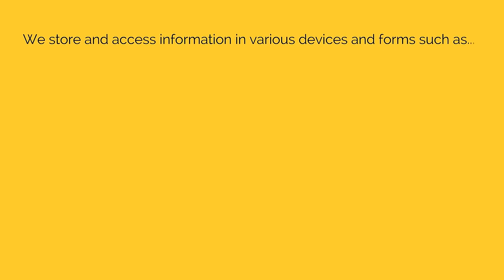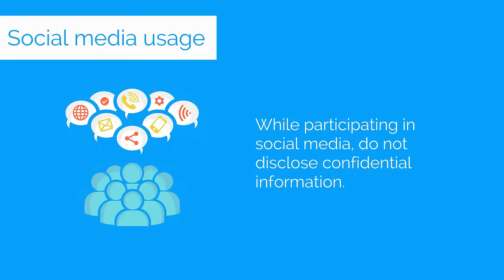Why is information security important? - Cyber security awareness training video - Security Quotient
An end-security awareness video that explains the importance of Information Security through creative animations.

This video provides essential aspects about the importance of information security, including,
• Types of valuable information
  • Customer data
  • Financial Information
  • Business information
• Loss of information
• Information security practices
  • Access control
  • Email security
  • Internet security
  • Social media usage
  • WiFi connectivity
  • Reporting security incidents

To discover more Cyber security awareness videos and to build your own Cyber security awareness training program,